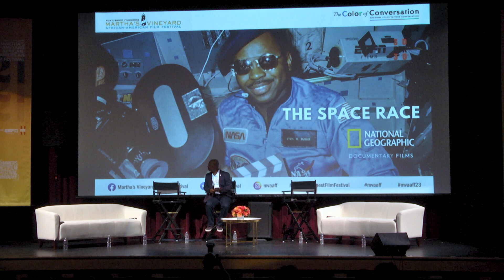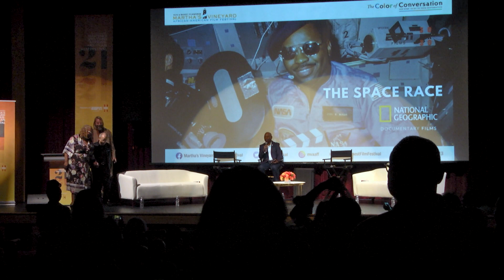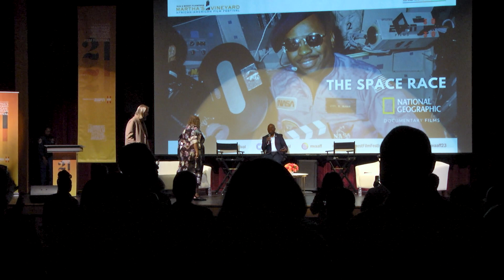"The Space Race", the importance of representation and turning science fiction into science fact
In this Color Of Conversation, director Lisa Cortés and Diego Hurtado de Mendoza in an intriguing conversation moderated by Carl McNair, the older brother of Challenger astronaut Dr. Ronald E. McNair, as they discuss their motivation behind the creation of the enthralling documentary "Space Race". Delve into the significance of representation and the remarkable journey of transforming science fiction into science fact. Discover the captivating story behind this compelling film.
THE SPACE RACE weaves together the stories of Black astronauts seeking to break the bonds of social injustice to reach for the stars, including Guion Bluford, Ed Dwight and Charles Bolden, among many others. In THE SPACE RACE, directors Diego Hurtado de Mendoza and Lisa Cortés profile the pioneering Black pilots, scientists and engineers who joined NASA to serve their country in space, even as their country failed to achieve equality for them back on Earth. From 1963, when the assassination of JFK thwarted Captain Ed Dwight’s quest to reach the moon, to 2020, when the echoes of the civil unrest sparked by the killing of George Floyd reached the International Space Station, the story of African Americans at NASA is a tale of world events colliding with the aspirations of uncommon men. The bright dreams of Afrofuturism become reality in THE SPACE RACE, turning science fiction into science fact and forever redefining what “the right stuff” looks like, giving us new heroes to celebrate and a fresh history to explore.

Directed by Lisa Cortés and Diego Hurtado de Mendoza

4:10 importance of representation

About MVAAFF
About Martha’s Vineyard African-American Film Festival
Established in 2002, the Martha’s Vineyard African American Film Festival (MVAAFF) is an Academy-Award® accredited Black Film Festival where independent and established African American filmmakers can showcase, screen and promote emerging feature, documentary, and short films from across the world. The brainchild of husband and wife team, Floyd and Stephanie Rance, the MVAAFF provides a nurturing environment for African American filmmakers to test their creativity, while providing sponsors a captive audience to promote their brands among a highly discerning community of people of color.